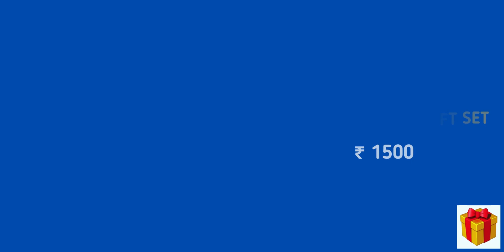Best Gifts for Engagement | Engagement Gift Ideas | Engagement Gift Ideas for her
Part 2
20 Reasons why i Need You Message Box
Rs. 255

Customized Embroidery Hoop
Rs. 1599

Customized Photo and song Spotify Plaque
Rs. 299

Fresh Flower Eternal Rose with Beautiful Creative Heart Design
Rs. 899

Gold Ring
Rs. 14802

Pendant Necklace with Earrings
Rs. 499

Personalized Engraved Rectangular Wooden Photo
Rs. 471

Preserved Rose with Heart Love You Necklace in 100 Languages Gift Set
Rs. 1500

Romantic Quote Pillow for Couples
Rs. 479

Silver Coin
Rs. 1649